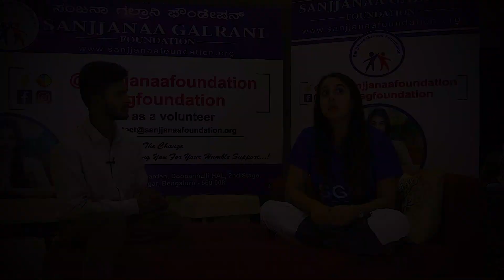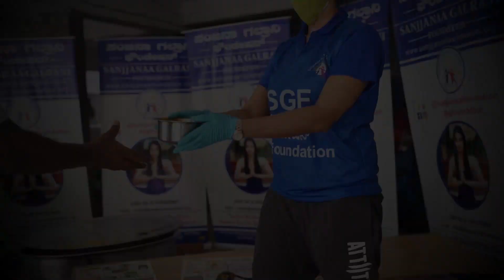ಸುದೀಪ್ ಸರ್ ಸೆಲ್ಫ್ ಮೇಡ್... | Sanjjanaa galrani interview Hello Hiddu| 07 05 2021 | News Alert 24x7